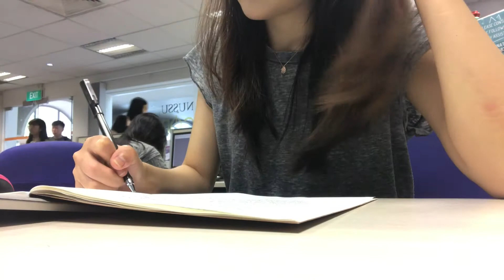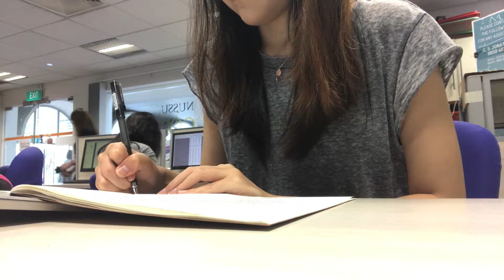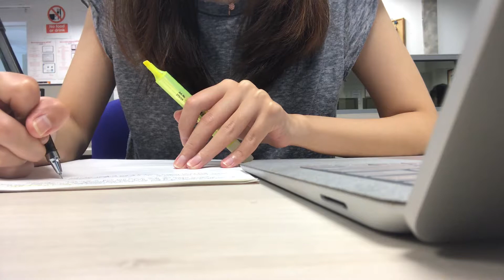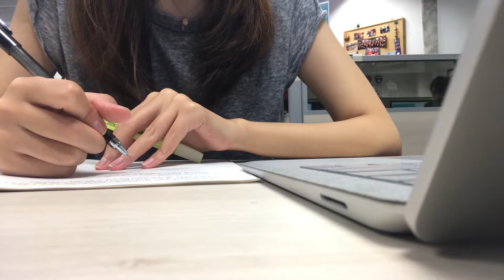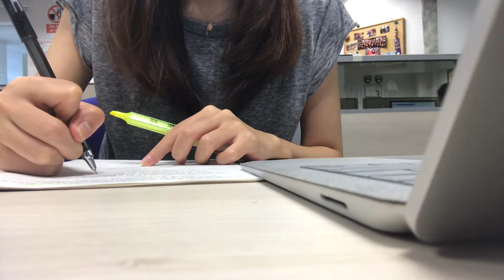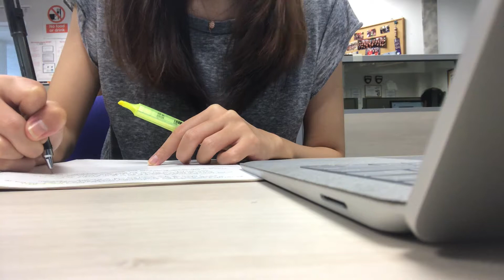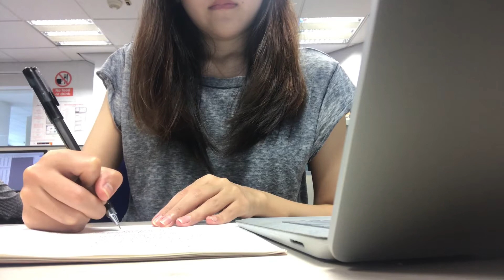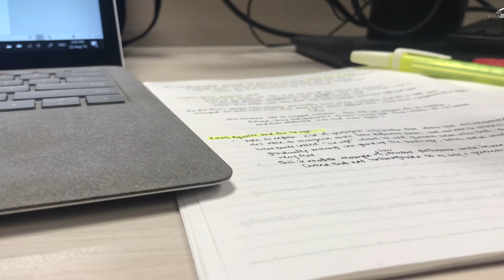[Realtime] Study with me in school | Impromptu revision (with music)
When one of your class suddenly got cancelled and you decided to just drop by a computer lab to cash in some revision